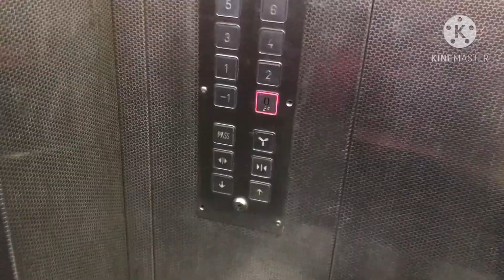keep your surroundings Bacteria and Viruses free using dettol disinfectant spray|protect your home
❤❤Covid-19 is in india from 7 months and we don't know how long it will last.Now we need to adopt new normal life along with taking all neccessary precautiuons to safe ourselfes and our family.Wearing mask,sanitizing hands,maintaining socail distance should be part of our daily routine.Along with this I carry a arias larra dutta instant advance sanitizer to sanitize my hands and a dettol disinfectant spray which is multipurpose solution to keep surroundings clean and virus free.It can be used on both hard and soft surfaces like sofa,kids toys,door knobs,yoga mats,couriers etc.And it kills 99.9% bacteria and viruses including H1N1 ,Cold and flu,and covid-19.You can purchase both the product from Amazon from the below link:
❤❤Link to buy dettol disinfectant spray-

❤❤Link to buy arias lara dutta instant hand sanitizer spray-